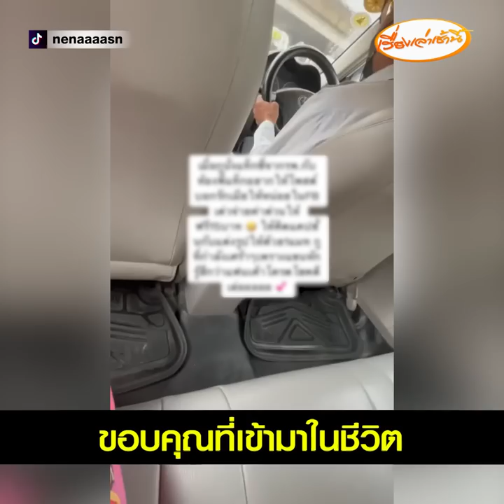อยากประกาศให้โลกรู้ ลุงแท็กคลั่งรัก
ผู้ใช้ติ๊กต็อก @ nenaaaasn  โพสต์คลิปเรื่องวุ่น ของลุงแท็กซี่คลั่งรัก พร้อมข้อความ เมื่อนั่งแท็กซี่จากโรงพยาบาลกลับห้องพี่แท็กอยากให้โพสต์บอกรักเมียให้หน่อยในเฟซบุ๊กเดี๋ยวจ่ายค่าทางด่วนให้ฟรี 15 บาท ให้คิดแคปชั่นแต่งรูปให้ด้วย กำลังเศร้าๆเพราะแขนหักรู้สึกแฟนเขาโคตรโชคดีเลย